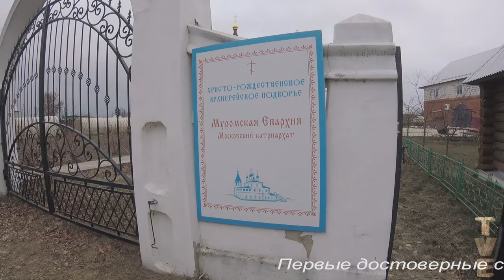Муром. Христо Рождественское архиерейское подворье